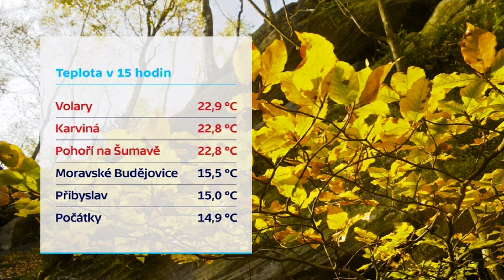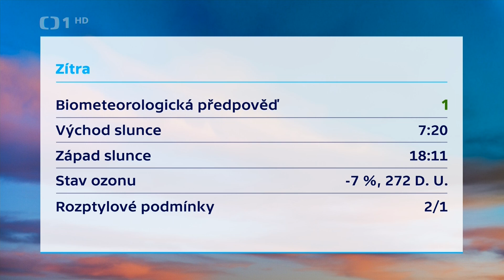Míková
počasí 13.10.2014